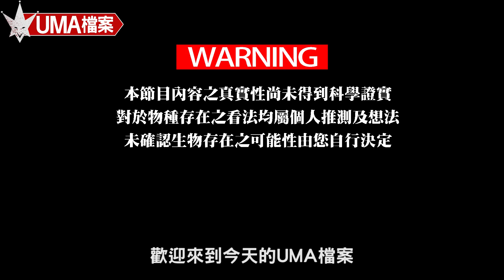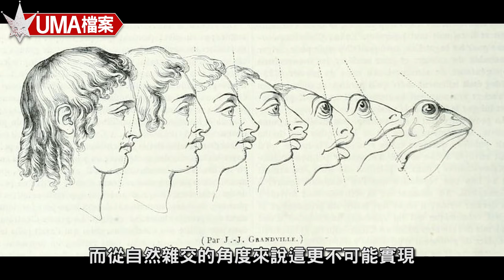【UMA檔案】拉夫蘭青蛙人 - 美國俄亥俄州的半人半蛙混種生物?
未確認生物|超自然|古文明|外星人|方舟：生存進化|Ark: Survival Evolved
【UMA檔案】
在世界上一些人跡罕至的地方
常遊走著一些神秘的未知生物
牠們總是避開人類
但有時候卻又留下一些蛛絲馬跡
其中有許多UMA是屬於類人形生物
像是大腳怪、雪人或是天蛾人
而在美國俄亥俄州的拉夫蘭小鎮
也曾有個知名的兩棲類人形生物的目擊報告
牠就是拉夫蘭青蛙人
【本影片內容圖片取自網路或電影及遊戲照片，如有侵權請來信告知】